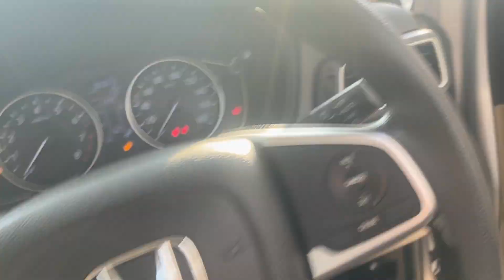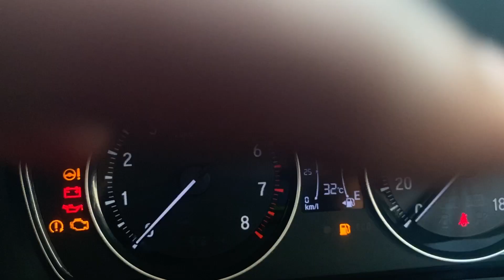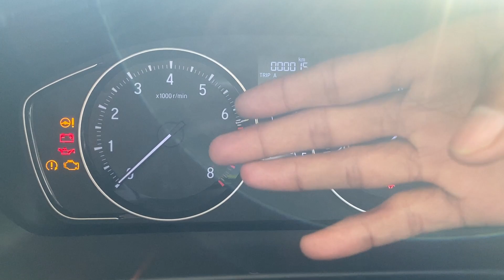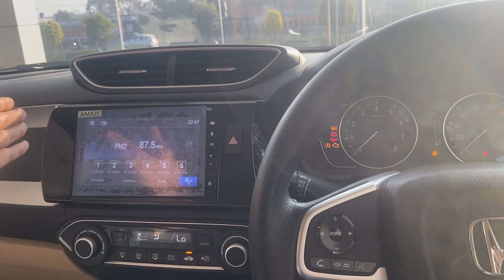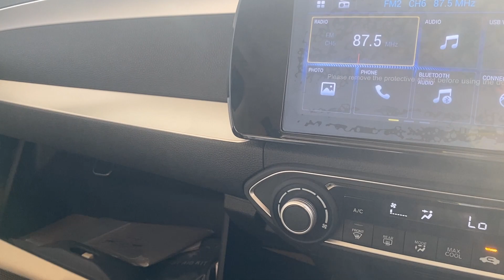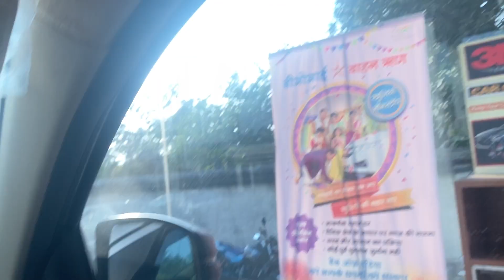Honda Amaze Vx Top Model 2023 ₹ 8.46 Lakh | ये है भारत 🇮🇳 की सबसे Classy Compact Sedan ❤️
Honda will strictly be a sedan brand once Phase II of BS6 emission standards kick in from April 2023. Until Honda launches its compact SUV in India to rival Creta, of course. After April 2022, Honda will establish a strictly petrol-only portfolio and diesel engines offered with WR-V, City and Amaze will be axed soon.

Special Thanx To:
Libra Honda
Gobindpur, Dhanbad(JH),

Amit Kumar
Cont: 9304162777